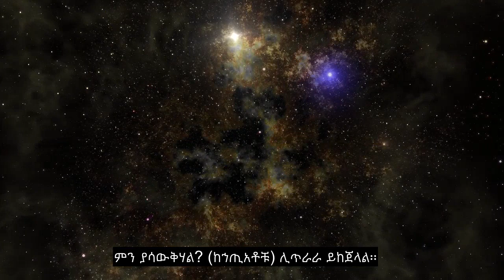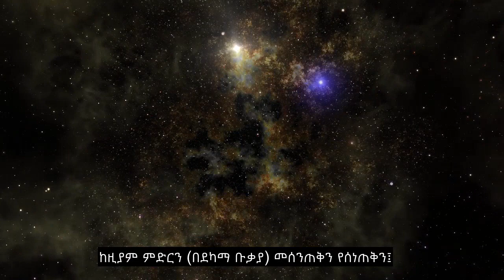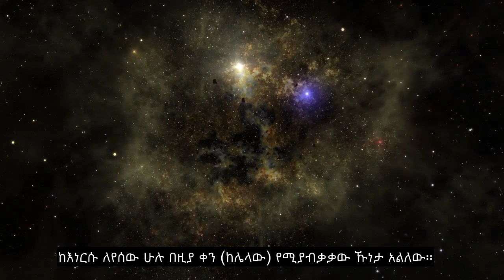ምዕራፍ 80 ፊቱን አጥብቆ ፣ ነፍስ የሚነካ ቁርአን ንባብ ፣ 90+ የቋንቋ ንዑስ ርዕሶች